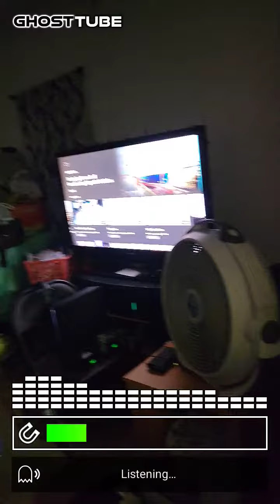GhostTubeSLS - Investigation0.mp4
Investigation0.mp4